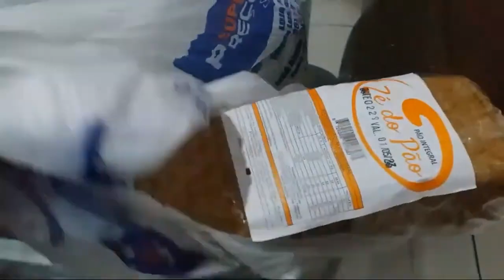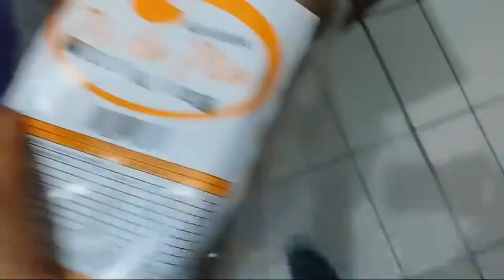A luta tá grande tendo que viver com 400 reais caristia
Para você que deseja colaborar
com nosso canal,

CULINÁRIA FÁCIL -

Twitter CANAL A CURA SIM
CANAL MACACA# CANAL DE TUDO UM POUCO SILVA O MELHOR CANAL DO YOUTUBE \ Para você que deseja colaborar